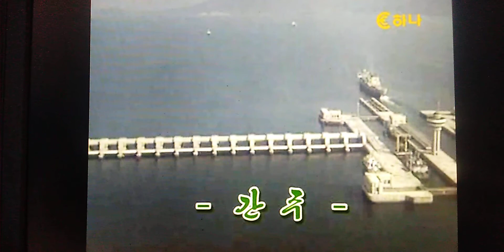온세상에 빛나는 조선아 조선가요 Ｃｏｖｅｒ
全世界に輝く　朝鮮よ